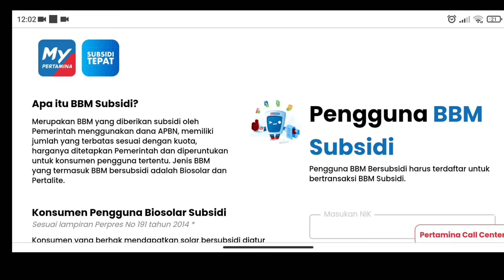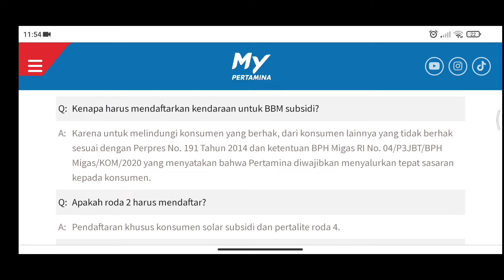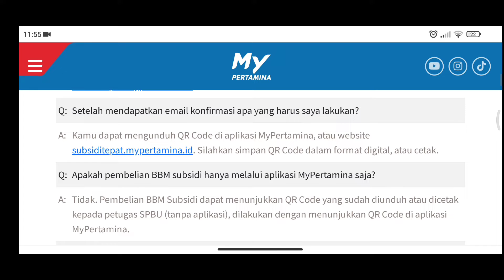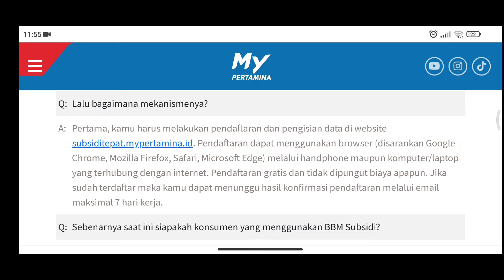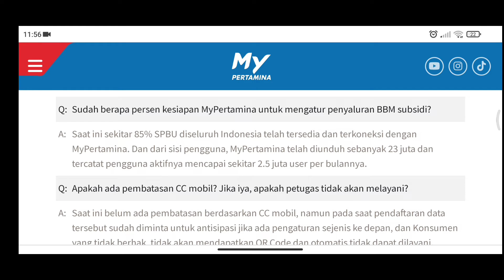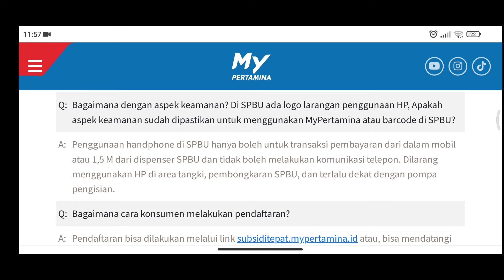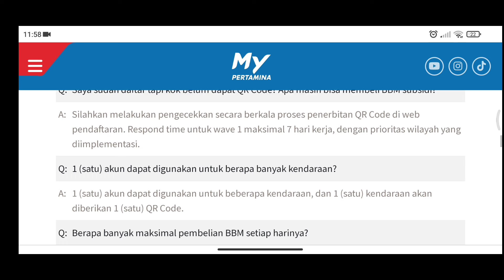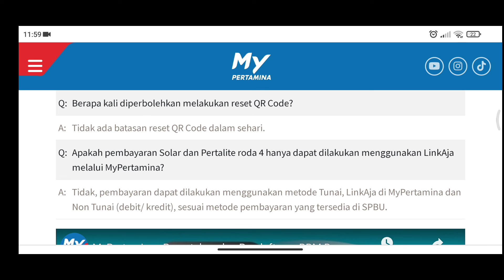Q & A DAFTAR MY PERTAMINA UNTUK BBM SUBSIDI